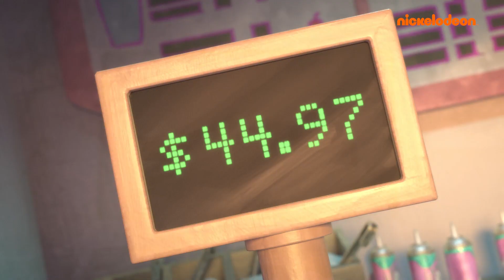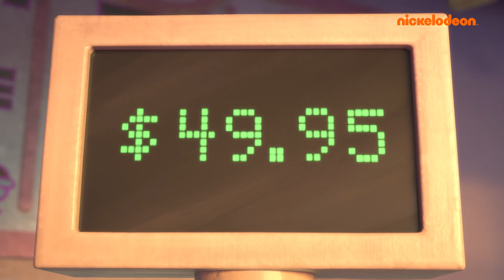Natan Wspaniały | Natan dostaje kartę kredytową! | Nickelodeon Polska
Natan dostaje kartę kredytową!

Aby zrekompensować mu nudne urodziny, Martin pożycza Natanowi swoją kartę kredytową. Wszystko wydaje się być super, dopóki Natan nie zdaje sobie sprawy, że wydał wszystkie pieniądze swojego taty! Ktoś będzie miał duże kłopoty!